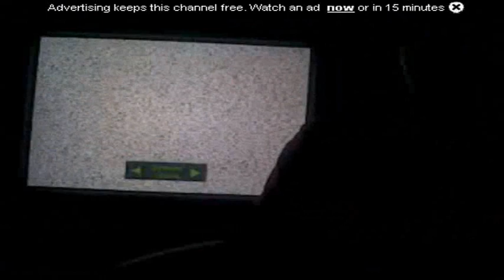Hissing TV?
DED BAERH IS THE MASCOT